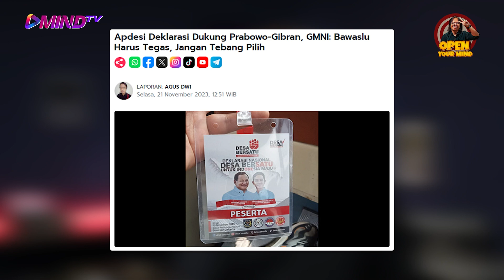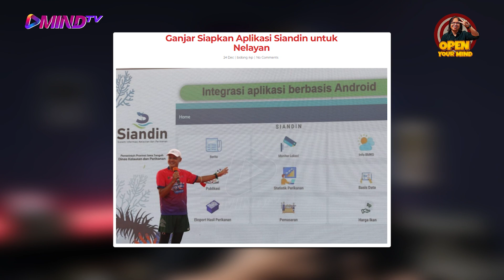GANJAR DICINTAI DARI HATI, BUKAN KARENA MOBILISASI | Open Your Mind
Mobilisasi kepala desa, perangkat desa dan majlis permusyawaratan desa dalam  dukungan APDESI kepada Prabowo-Gibran sungguh melanggar undang-Undang sangat melukai etika dan moral demokrasi.